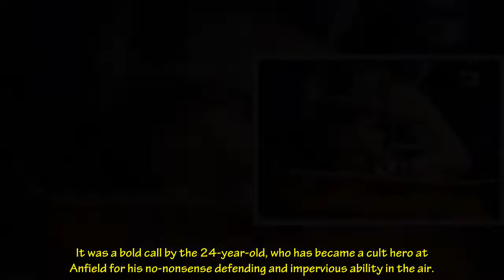Liverpool's forgotten man still playing for his future vs Norwich City despite new contract